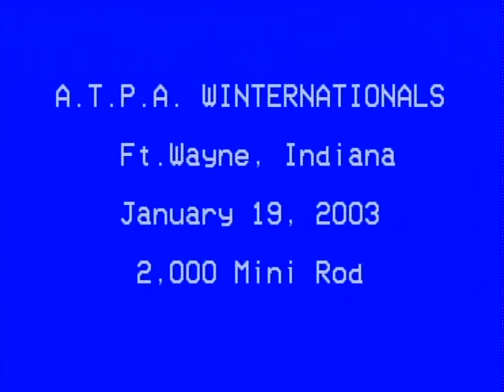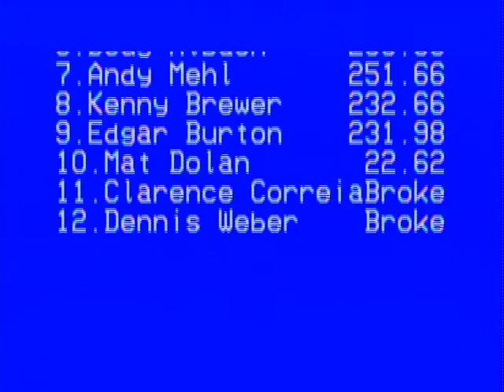2003 ATPA Winter Nationals 2,000 Mini Rod Session 4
ATPA Winter Nationals
War Memorial Coliseum
January 19, 2003
Session 4
Fort Wayne, Indiana
2,000 Mini Rod